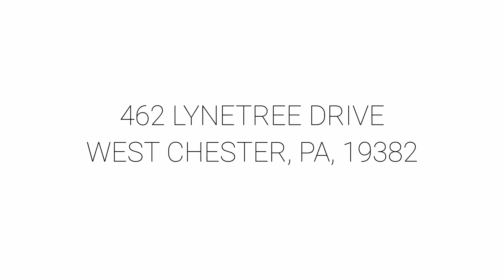462 Lynetree Drive - West Chester, PA